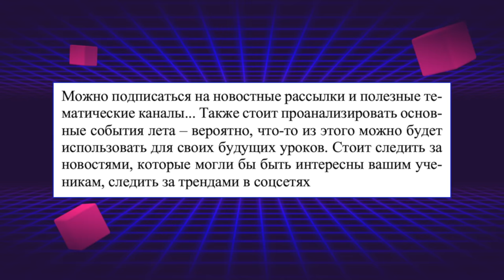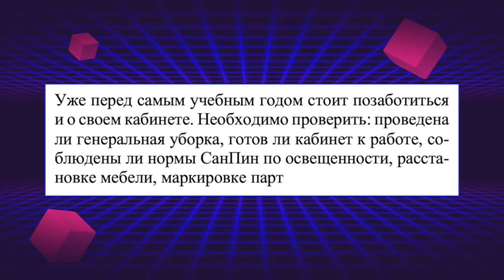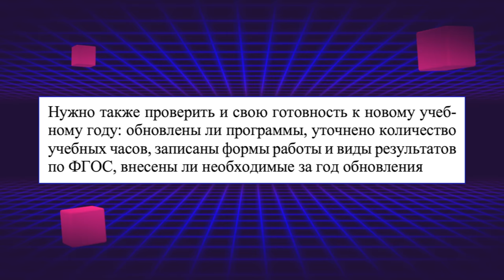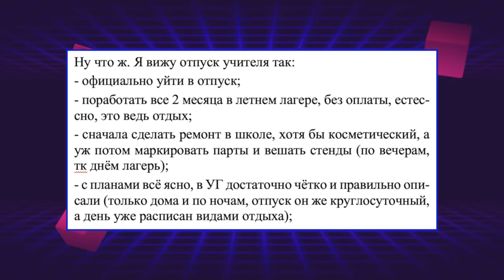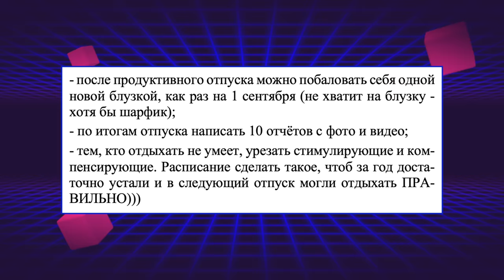УЧИТЕЛЯ СОВСЕМ ОБЛЕНИЛИСЬ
Чем заняться на каникулах учителю? Очередная порция бредовых советов.